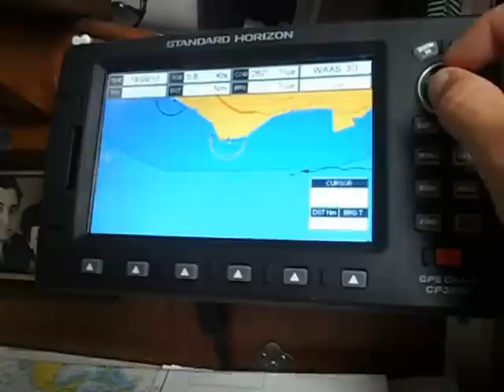КРУГОСВЕТКА. Тихий. Переход: Marquesas Isl.Nuku-Hiva - Hawaii. Honolulu (3)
05 декабря, 2012 г. Переход: Маркизские острова, Нуку-Хива - Гавайи, Гонолулу. Часть третья, последняя.  Пять недель перехода подошли к концу. US Coast Guard проявили инициативу и предложили меня отбуксировать в Ala-Wai марину, Гонолулу. Я не заставил себя уговаривать... Несколько дней штилей на расстоянии менее сотни миль в конец нас вымотали. Привет, Гавайи! Вот мы и с вами встретились. Кто бы мог подумать...

December 5, 2012 Jump: Marquesas Islands, Nuku Hiva - Hawaii, Honolulu. Part three, last one. Five weeks of the transition at an end. US Coast Guard took the initiative and offered to tow me to the Ala-Wai marina, Honolulu. I did not have to persuade ... A few days of calm at less than a hundred miles to the end of us exhausted. Hello, Hawaii! So we met you. Who would have thought ...

Все переходы с фото и видео можно найти в моем блоге